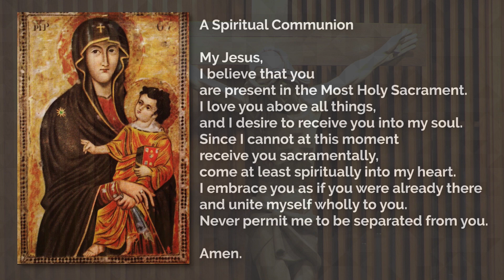Community Mass for the Third Sunday of Advent, 12-12